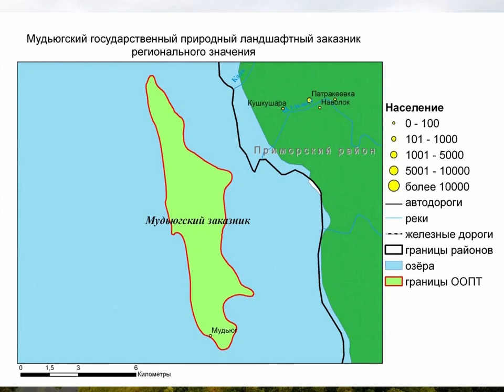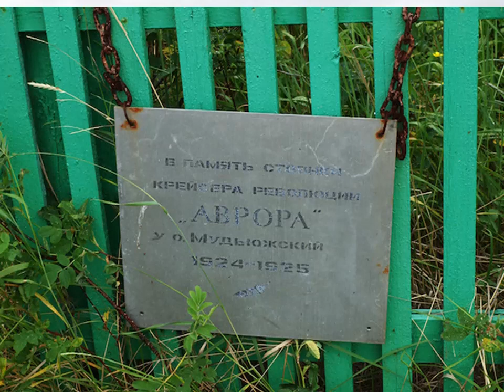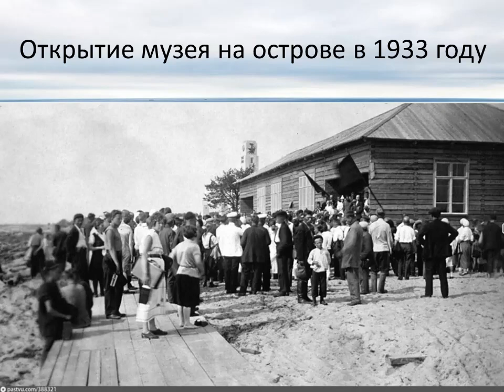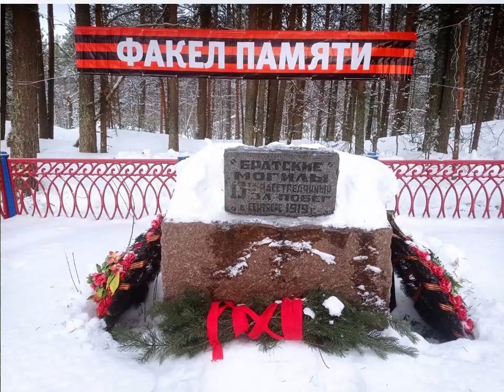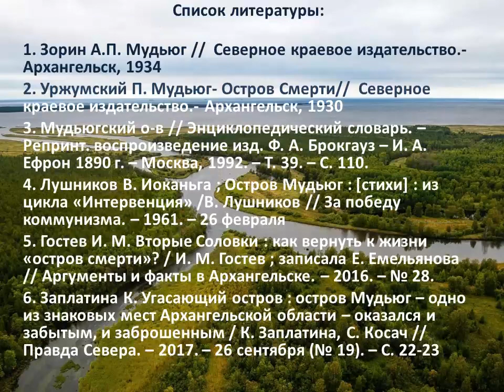Мудьюгский остров — форпост Русского Севера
Сотрудники Библиотеки № 18 Северного округа повествуют об острове, который находится в Двинской губе Белого моря у самого входа в дельту Северной Двины. В трудные времена остров становится форпостом Архангельска и Русского Севера.